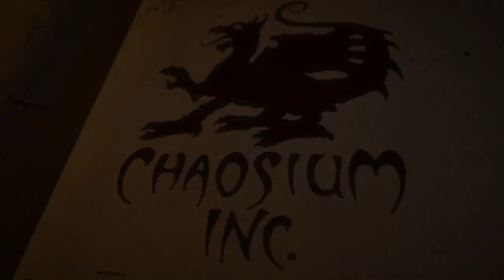Chaosium Projects Revealed | Chaosium Interview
In this interview with Jeff Richard the Creative Director of Chaosium, Jeff reveals a sampling of the many projects Chaosium is working on.